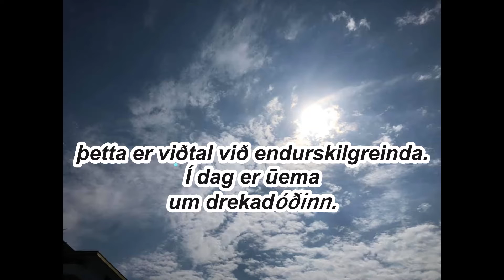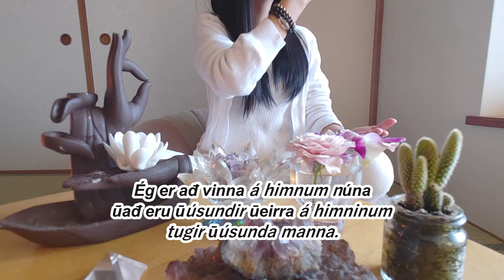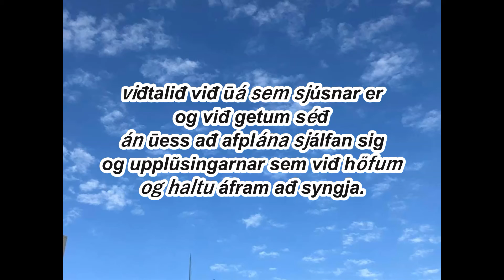um drekadóðinn 龍神について（アイスランド語）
Hvađ áttu viđ međ skilabođ af himnum?

alheimurinn er heimur hundruđ milljķna ára

og kjarni lífsins heldur áfram ađ endurholda

og læra og styđja hvort annađ

lög alheimsins eru lög alheimsins

mannfķlk lifir međ ūví ađ gleyma ūví

til ađ minna mig á ūađ

himnaríki heldur alltaf upplũsingunum niđri.

en fólk getur fengið þessar upplýsingar

og skipta um eigin löngun.

Heill þrár mannsins hrundi í jafnvægi lífs og dauða

og við getum ekki hindrað þá í að auka tegundir í útrũmingarhættu

jörđin er ađ öskra.

tungliđ sem styđur borgina er uppgefin.

og ūess vegna

og haltu á himnum

ūađ er algerlega mikilvægt.

Einungis 100% af trausti heims er ađ ūetta er hlutverk

og straumurinn af vatninu

síđasta endurholdgun í ūessum heimi.

Hasutomo Cocoro er kominn

Hún hættir lífi sínu og vinnur síđustu heimsins